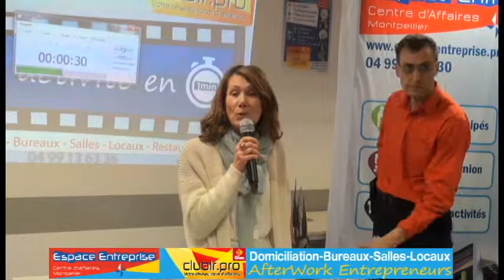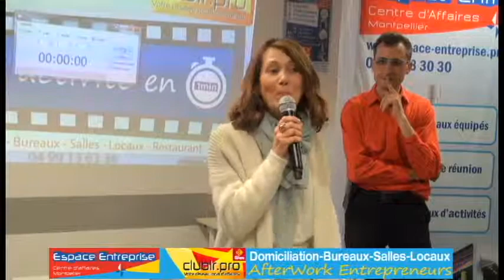BRETON Sabine - Pitch Elevator - Afterwork Club LR Avril 2019